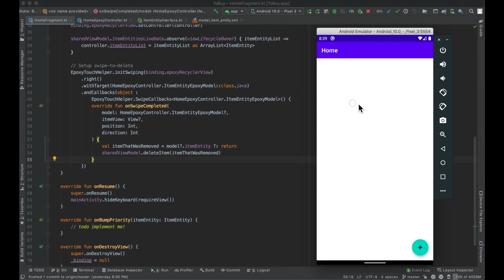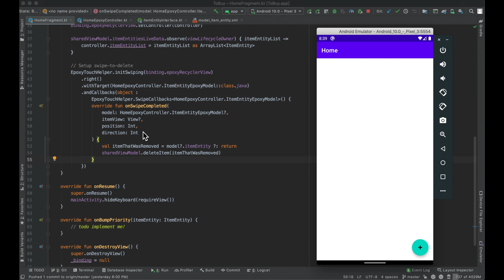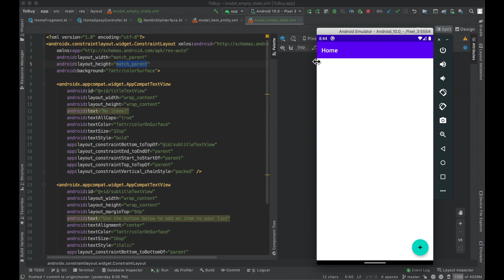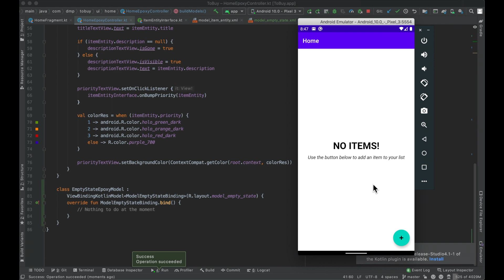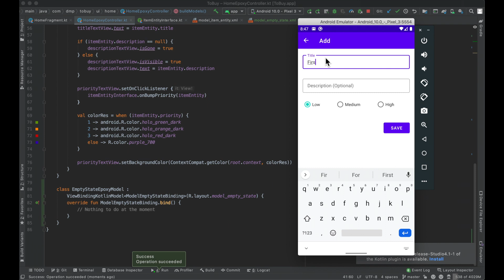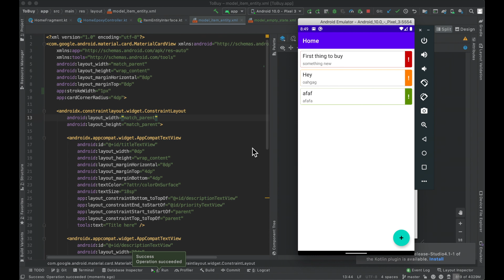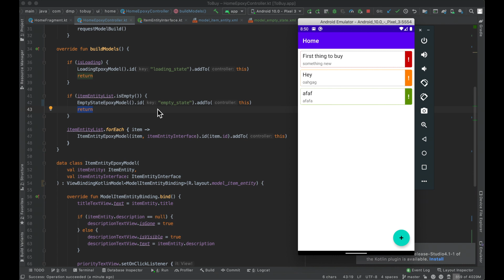Empty state in Android RecyclerView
This episode covers the empty state situation you may run into when displaying lists in a RecyclerView. We use Epoxy as our RecyclerView implementations so this video covers the logic required for that implementation, however the principle is the same for a normal RecyclerView implementation.